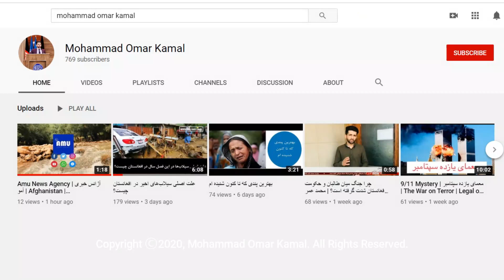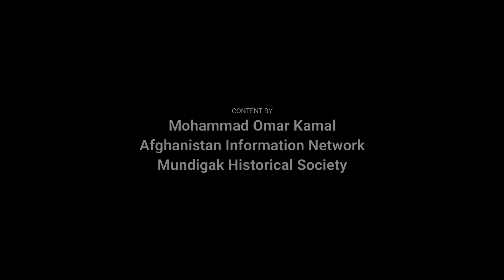مستند کوه آسمایی | Asmayee Mountain Documentary | Mohammad Omar Kamal | Kabul | Afghanistan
آسمایی کوهی است در مرکز شهر کابل که بطرف غرب آن رود کابل و پس از فاصلهٔ ۳۰۰ متر کوه دیگری بنام شیر دروازه قرار دارد. فاصلهٔ مجموعی بین شیر دروازه و آسمایی ۳۰۰ متر است. از لحاظ زمین‌شناسی آسمایی و شیردروازه یک کوه‌اند که توسط دریای کابل با گذشت هزاران سال جدا شده اند. این کوه از لحاظ جیولوژیکی قبلا آتش‌فشانی بوده و تا اکنون به ندرت زمین‌لرزه داشته است. به سبب ارتفاع نسبی این کوه نسبت به سایر قسمت‌های شهر کابل از این کوه به عنوان برج مخابراتی استفاده می‌شود و فرستنده‌های متعدد تلویزیونی و رادیویی کابل بر روی این کوه قرار دارند. رتبیل شاهیان و زنبیل‌شاهیان این کوه را بنام کوه آسمایی می‌نامیدند. به‌خاطر اینکه درمحل زیارتگاه شاه دوشمشیره بت بزرگی ساخته شده بود که رب‌النوع امید می‌نامیدند.

 واژه آسمايی در ريشه اش سانسکريت بوده که از دو کلمه يی (آسه) که در زبان فارسی اميد و(مايی) که معنای آن مادر مي‌باشد، تشکیل شده است. معنی دقیق آسمایی را بعضی‌ها مادر آرزوها و بعضی‌ها خدای آرزوها می‌گویند و ”الهه يی اميد“ مفهوم همه جانبه آن را بيان می‌دارد.

این مستند توسط محمد عمر کمال ساخته شده است که گوشه‌ی از تاریخ شهر کابل به ویژه کوه آسمایی را بازتاب می‌دهد.